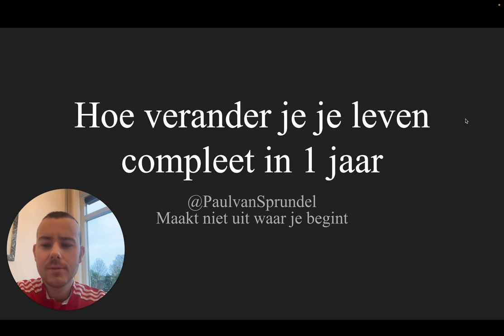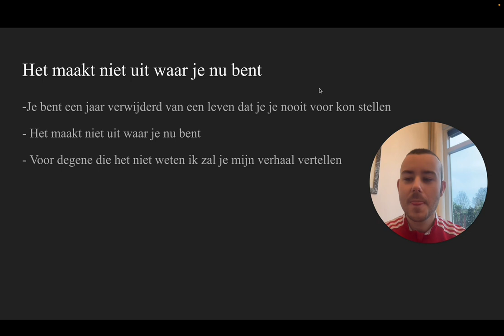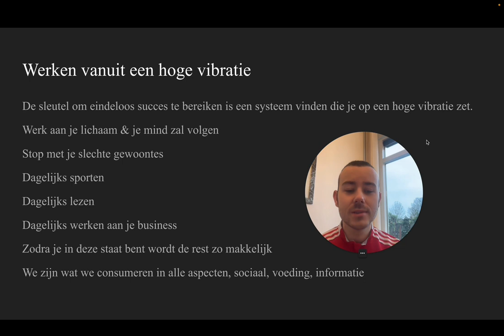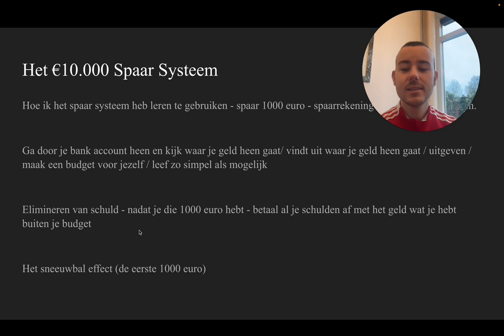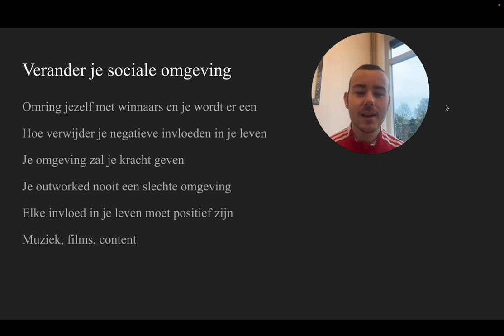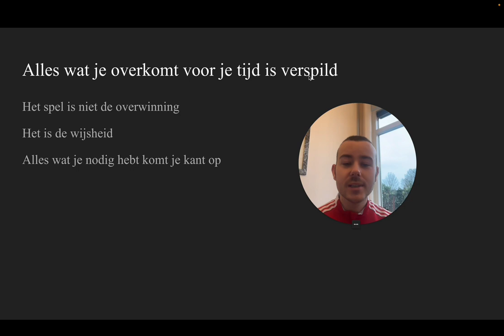Hoe Verander Ik Mijn Leven COMPLEET In 1 jaar!